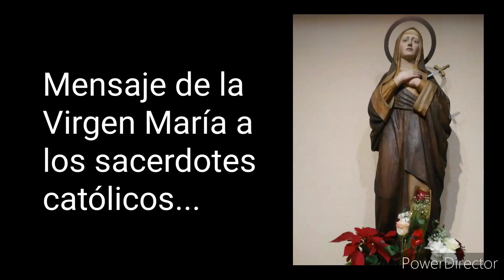Mensaje de la Virgen María a los sacerdotes católicos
Youtube Verbum Gloriae.